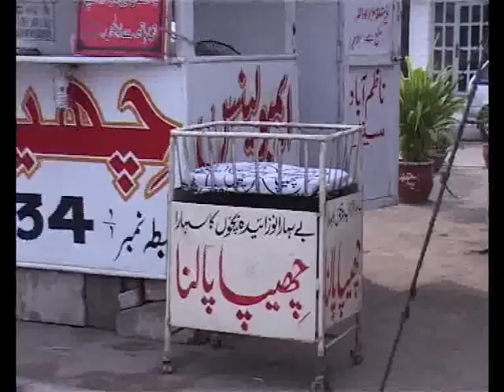Chhipa unwanted baby (Chhipa Ambulance)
Social Worker, Founder & Chairman of  the Chhipa Welfare Association Ramzan Chhipa is handing over a newly born baby to a childless couple who was found by Chhipa Cradle. Karachi on 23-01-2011.